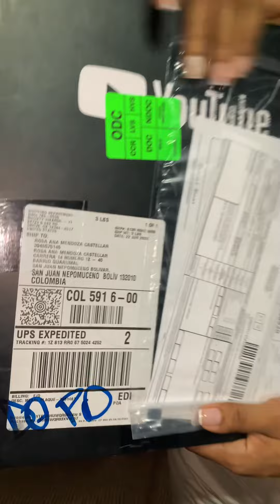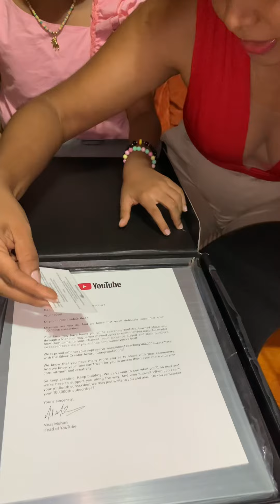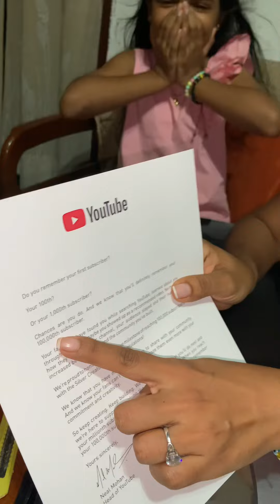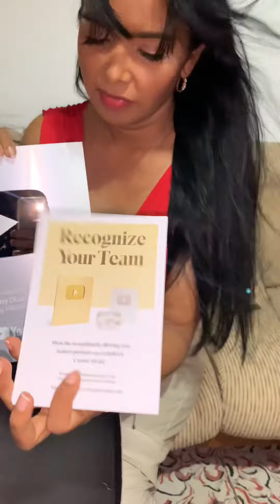Como fue el proceso y así llega la placa de YouTube a Colombia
Así recibimientos placa de los 100k de YouTube en un pueblo muy lejano de Colombia